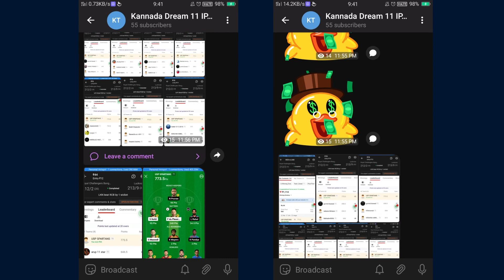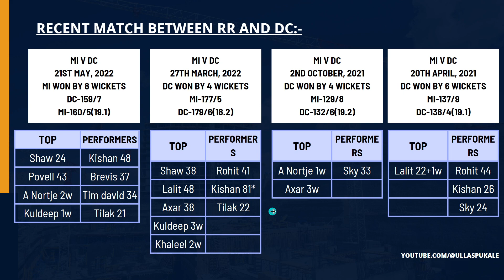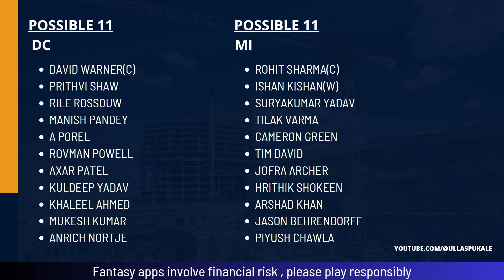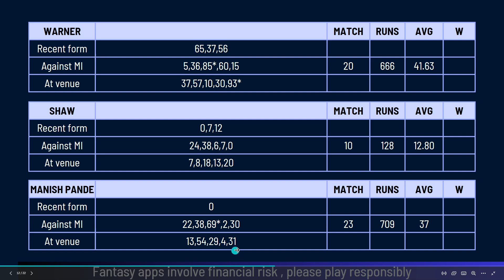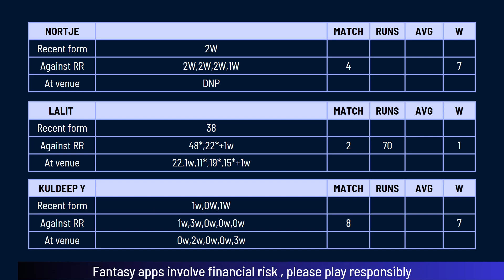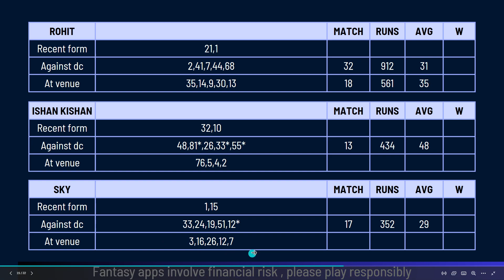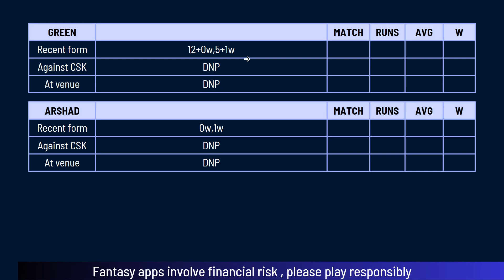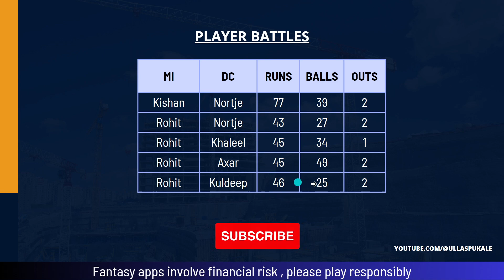IPL 2023 DC vs MI preview & analysis in Kannada,IPL 2023 DEL v MUM dream11 team prediction Kannada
IPL 2023 DEL vs MUM preview & analysis in Kannada,IPL 2023 MI v DC dream11 team prediction Kannada

Switch to 1.25x for better experience.

Here's ₹ 500 to play fantasy cricket with me On Vision11
Use Code : USP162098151 to get a Cash Bonus of ₹500

Use Code:  usp2019 to get a Cash Bonus of ₹100

Here's Rs. 100 to play Fantasy Cricket with me on MyMaster11
Use Code: ffaRqD to get a Cash Bonus of ₹100

Use code UYJ1ATKLBS and get instant ₹50 cash bonus + Xtracash rewards upto ₹25.

Use Code: ULLAS575LM to get a Cash Bonus of ₹200

In this video, we'll be previewing the exciting match between MUM and DEL in the Indian Premier League. The match is scheduled for 11th April 2023 in DELHI. We'll be discussing the venue, pitch report, recent form, head-to-head records, and team news, including player battles to watch out for.